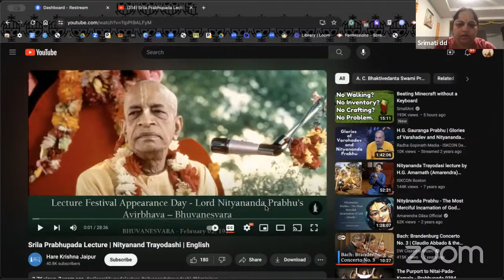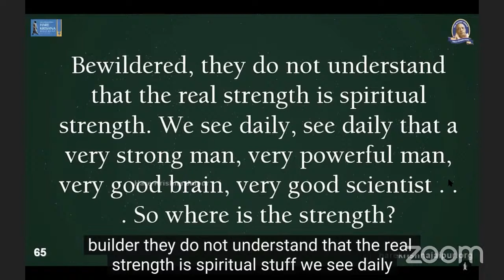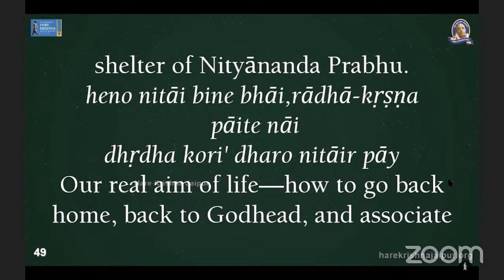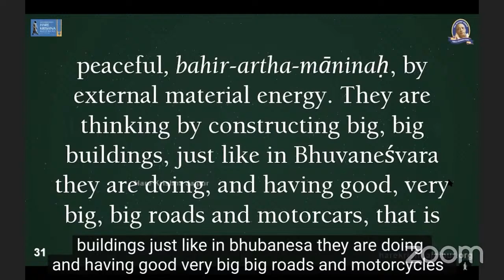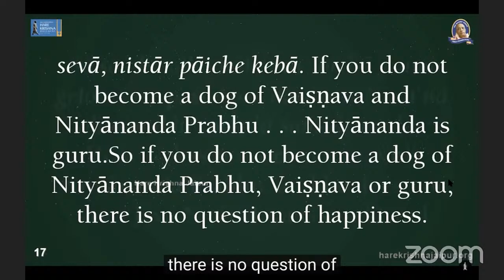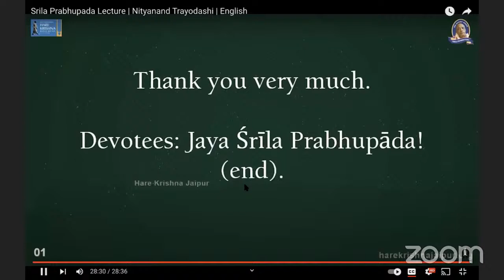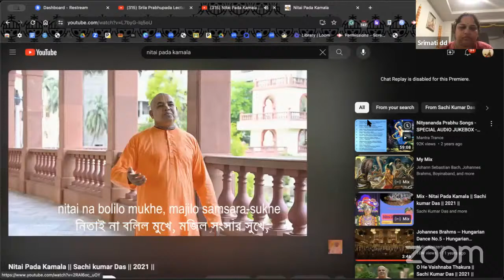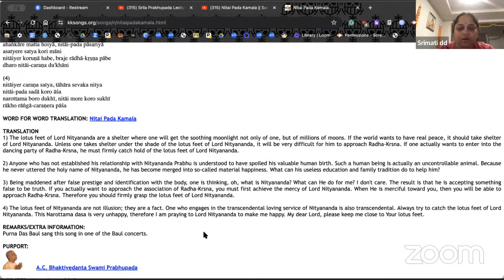Lord Nityananda Special class by HDG Srila Prabhupada Feb 21st 2024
H.H. Candramauli Swami Daily Class